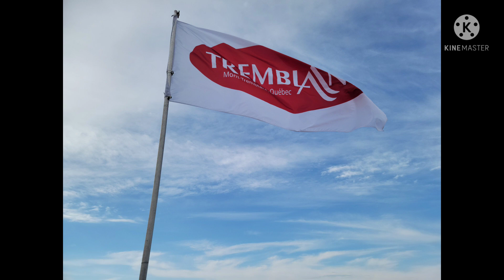Thanksgiving part 2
Celebrated Thanksgiving @Mt.Tremblant,
watching fall colors.🍁🍂🍁🍂🍁🍂🍁